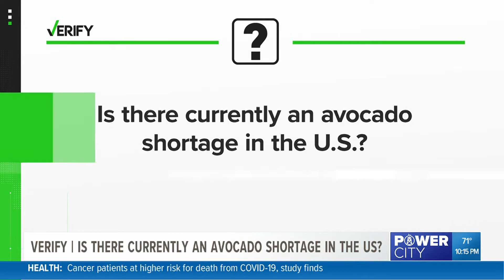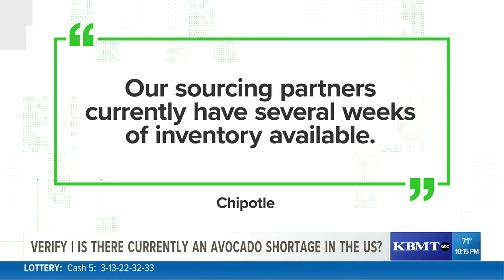Verify | Is there an avocado shortage in the US?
Eighty percent of the United States' avocado supply comes from Mexico.